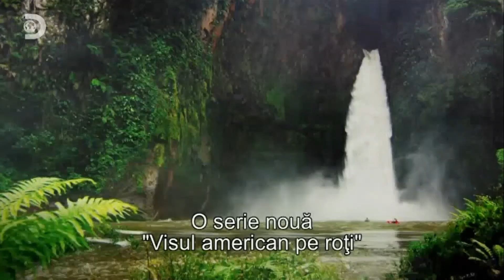Discovery Channel - Reclame - 27.07.2023